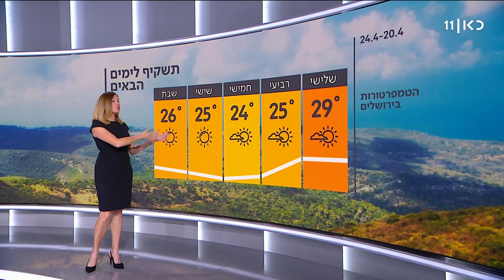תחזית 19.04.21: שיא השרב מאחורינו אבל החום עדיין כאן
כאן חדשות | מחר תחול ירידה ניכרת בטמפרטורות, אך יהיה חם מן הרגיל עד שרבי, בעיקר בהרים ובפנים הארץ. ביום רביעי תחול ירידה של ממש במידות החום וביום חמישי - בלי שינוי של ממש. בשישי תשוב מגמת ההתחממות. תחזית מזג האוויר עם שרון וכסלר מתוך "חדשות הערב", 19.04.21